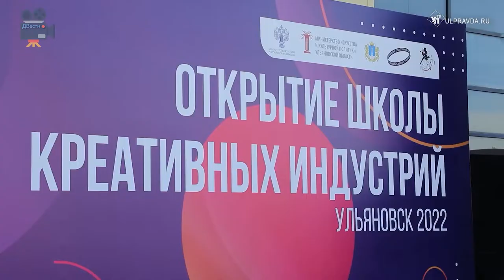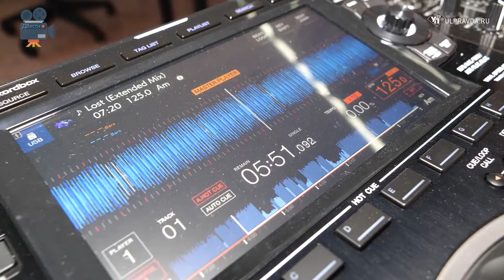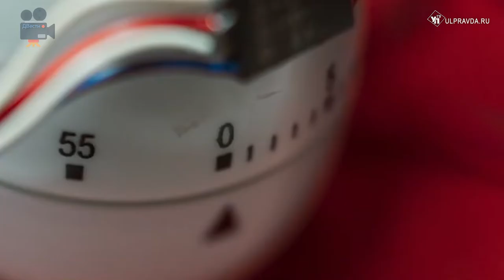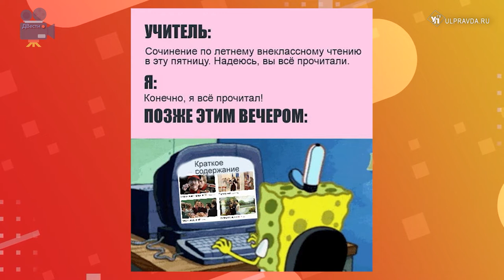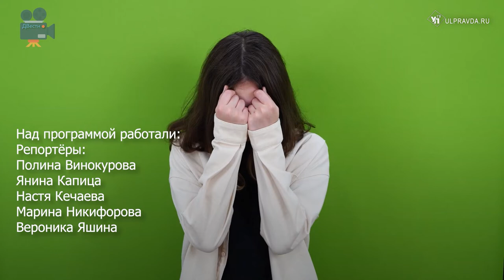Детские вести: в школу за креативом и по миру за диковинками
Команда Двести подготовила новый выпуск. В нём нашлось место и творчеству, и красоте, и тайне, и мемчикам – мемчикам, конечно!